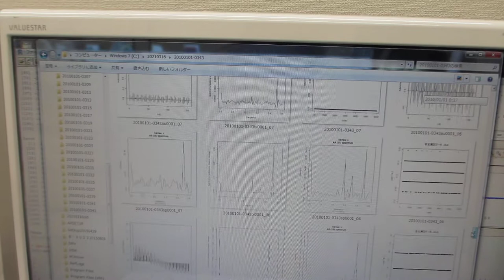超音波システム（音圧測定解析 100MHz、発振制御 25MHz）